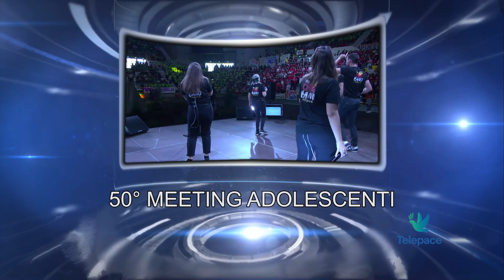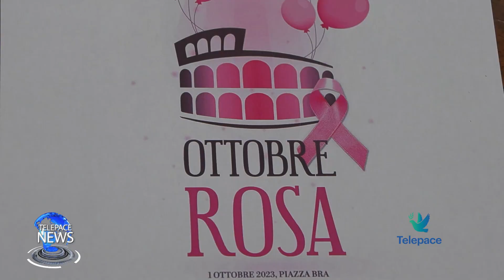Telepace News 25 settembre 2023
Nell’edizione odierna del telegiornale si apre con un servizio dedicato al 50mo Meeting per gli adolescenti della diocesi di Verona, a seguire la presentazione della giornata Nazionale dell’Abio, prevista per il 30 di settembre, l’iniziativa “Arena in rosa” del giorno successivo. Completa il quadro dei servizi per oggi la preghiera particolare proposta dal Centro di Spiritualità San Fidenzio di Verona e l’appuntamento di ieri dei concerti dell’Accademia.

00:00 Sigla e titoli di apertura
01:14 Meeting adolescenti
04:39 Arena in rosa
07:29 Accanto ai bambini malati
10:30 Spiritualità in danza
13:04 L’incanto di Chopin